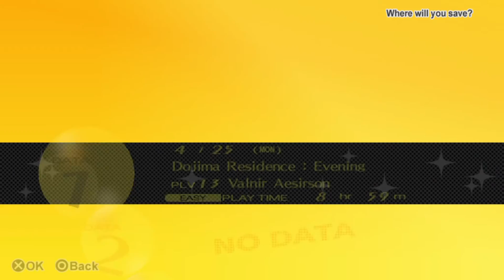DIE MANNSCHAFT | Shin Megami Tensei Persona 4 Golden | #024 | Lets Play | Gameplay | Deutsch/German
Shin Megami Tensei: Persona 4 Golden (Deutsch/German) – Turnbased RPG | Persona 4 Golden Gameplay / Lets Play (Deutsch) - RPG Game / Rollenspiel
Let's Play RPG / Rollenspiel
- Shin Megami Tensei (SMT) Persona 4 Golden (P4G)  –
Rundenbasiertes Rollenspiel von Atlus/NIS America (2015)

►Let’s Play Shin Megami Tensei Persona 4 Golden [P4G] Playlist (german/deutsch - RPG/Rollenspiel)